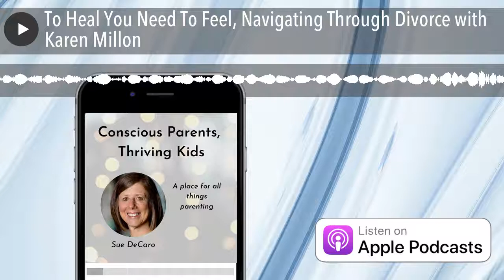To Heal You Need To Feel, Navigating Through Divorce with Karen Millon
#110: Divorces are very challenging for all parties involved. There is so much healing that we all need to go through during and after a divorce. Listen in to hear some valuable ways to process a divorce, move through the pain, and help your children.

About My Guest: Karen Millon is a healing and transformational coach, the host of the Healin Podcast, and the author of An Amazing Divorce: What you Can Do For Yourself, For Each Other, and For the Children to Achieve it. She is a mother of 3 girls 16, 14, and 6, and a really good wife and ex-wife!